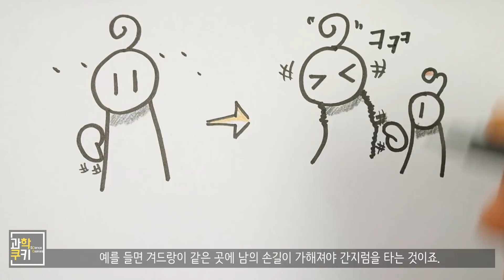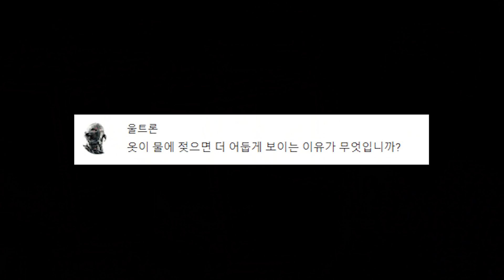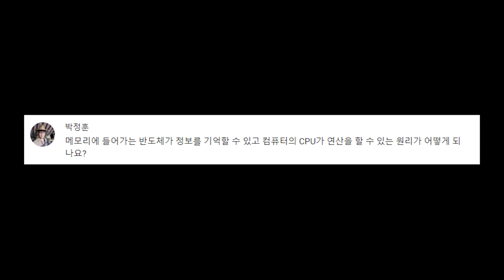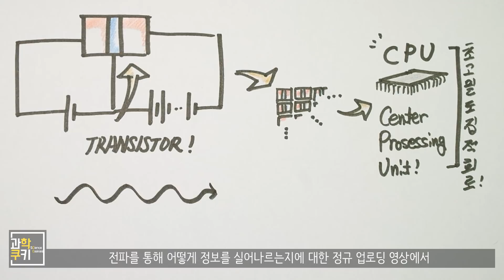왜 '남'이 간지럽혀야 간지럼을 많이 타는걸까? - 도火주세요 일곱번째!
안녕하세요! 형식을 약간 바꾼 도화주세요의 과학쿠키입니다 :)

여러분과 소통하고자 만들어졌던 컨텐츠이니만큼 소통에 좀 더 '화력'을 넣어보기로 했습니다.

질문은 늘리고! (내용은 줄었지만... ㅠ.ㅠ) 더 많은 구독자분들과 소통할 수 있는 코너가 될 수 있었으면 좋겠고,
이번 컨텐츠에 관한 여러분의 생각을 댓글로 남겨주시면 더욱 좋을 것 같습니다.

Shooting Info

Under Cover
Destination Unknown
Cast of Pods
Morning Stroll
National Experss
Boardroom Theme